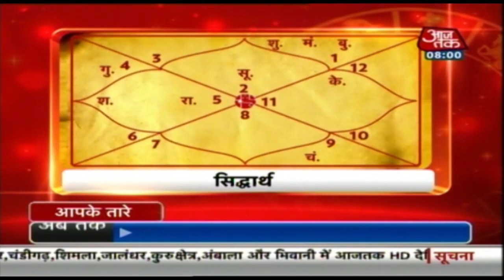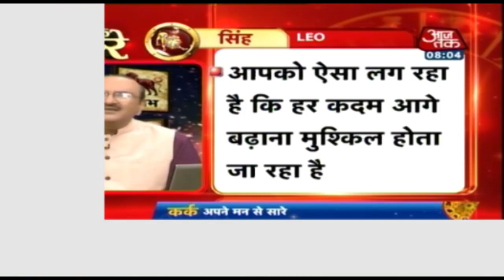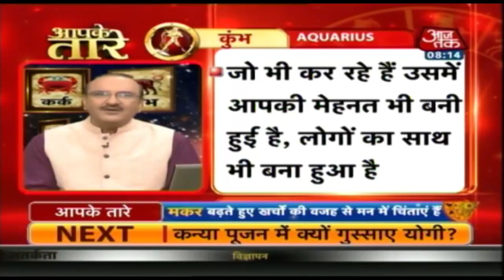Aapke Taare | Daily Horoscope | April 14, 2019